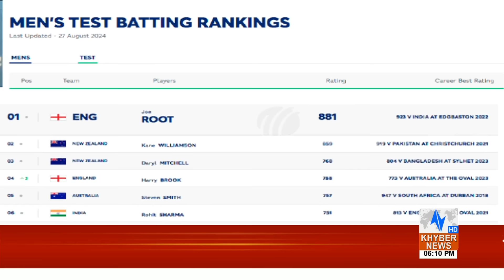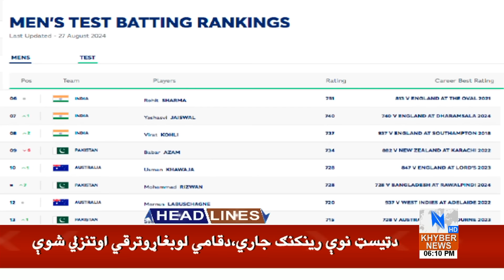Huge Protest In Swat KPK | Headlines 6 PM | 29 Aug 2024 | Khyber | KA1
__/OFFICIAL LINKS\_

Warning..!!!